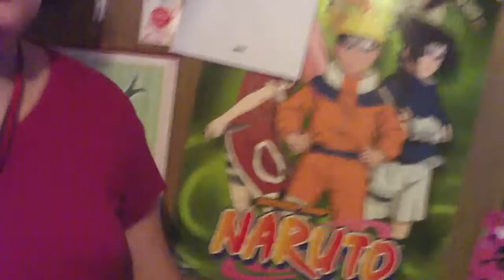Kellie's goodbye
kellie says goodbye to our youtube and cosplay group